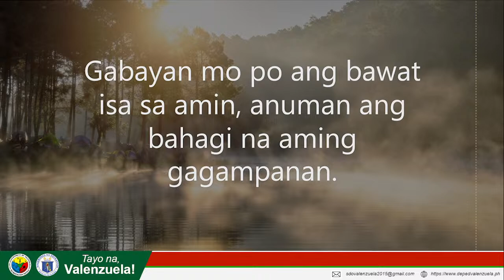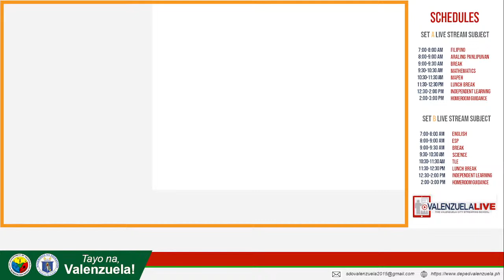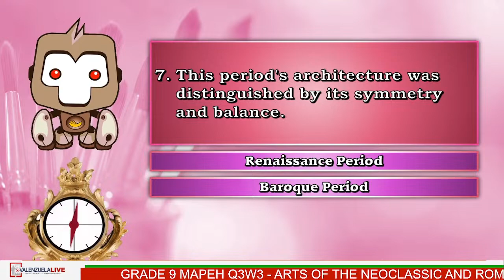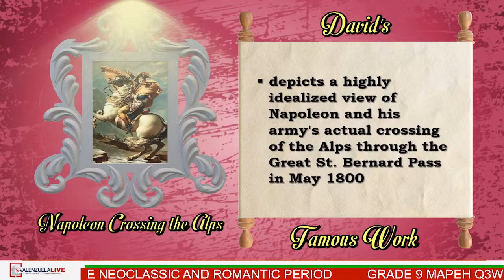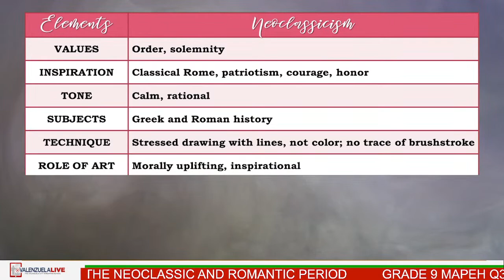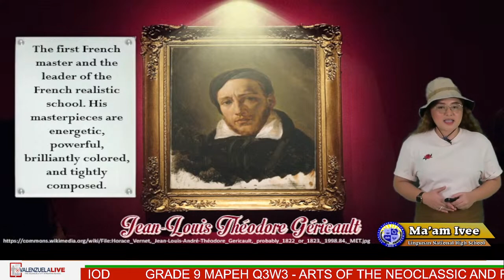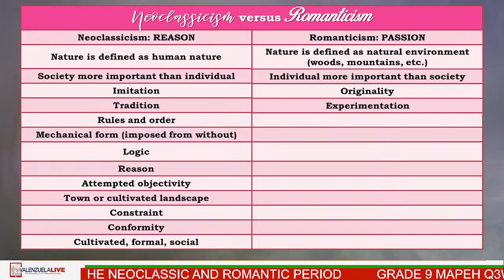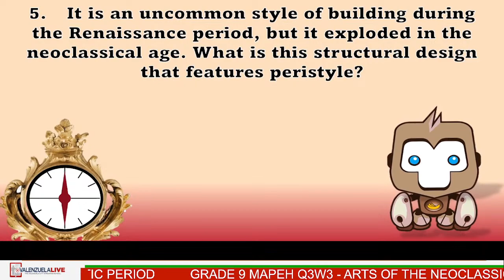GRADE 9 MAPEH (Q3W3) ARTS OF THE NEOCLASSIC AND ROMANTIC PERIOD